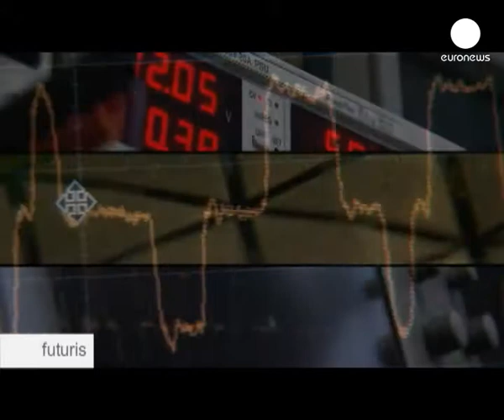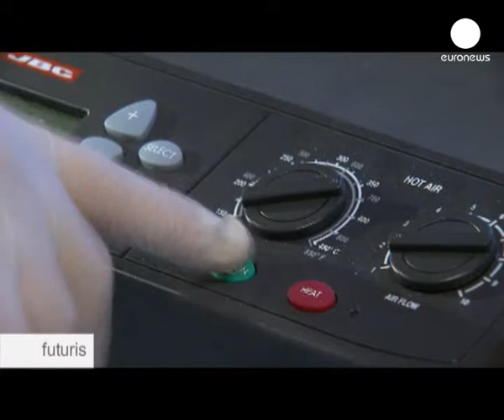هل يمكن للرجل الآلي ان يشعر...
اخترع الانسان الرجال الآليين على صورته، موفراً لهم الاحاسيس كالبصر والسمع واللمس.

فهل يحتاج الرجال الآليون لهذه الاحاسيس وماذا يعني للانسان الحقيقي هذا التقارب؟